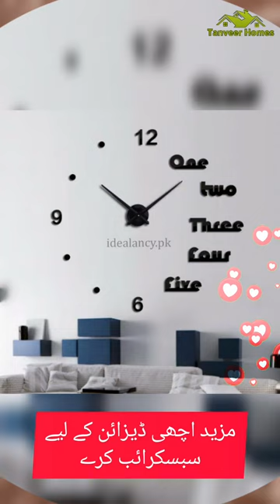❣️25 WALL CLOCK DECOR IDEAS ❣️| MODERN WALL CLOCKS